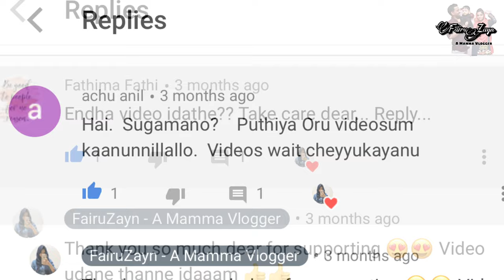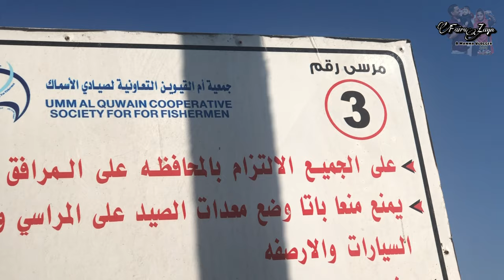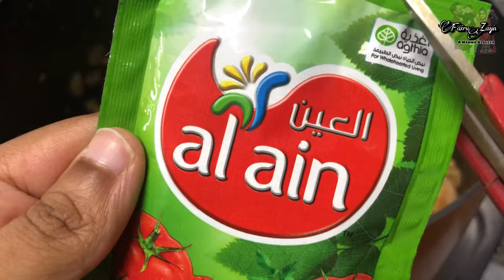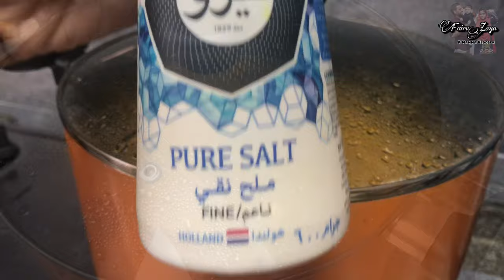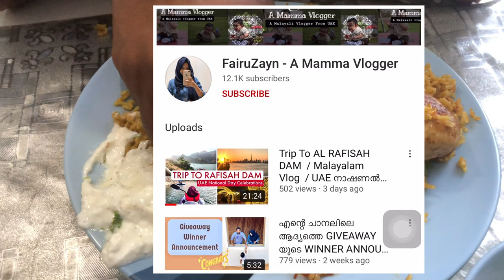UAEയിലെ പുതിയ വീട്ടിലെ ഞങ്ങളുടെ ഒരു ദിവസം കൂടെ Umm AlQuwain കാഴ്ച്ചകളും Majboos Recipe/Avocado Shake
A day in my life FairuZayn

ഹലോ dears ,
അസ്സലാമുഅലൈക്കും , എല്ലാവര്ക്കും സുഖമാണെന്ന് കരുതുന്നു

ഇന്ന് ഒരു അടിപൊളി വ്ലോഗ് ആയിട്ടാണ് ഞാൻ വന്നിട്ടുള്ളത് . ഞങ്ങളുടെ ഒരു ദിവസവും umm al quwain ലെ കാഴ്ചകൾ ഉൾപ്പെടുത്തിയ വ്ലോഗാണ് .. മജ്‌ബൂസിന്റെയും avocado shake ന്റെയും റെസിപ്പി ഉൾപ്പെടുത്തിയിട്ടുണ്ട് ...അപ്പൊ ഒട്ടും വൈകാതെ വിഡിയോയിലേക്ക് കടക്കാം

AVOCADO SHAKE RECIPE ———
Avocado - 3
Water - 1/2 cup ( if needed )
Honey
Nuts

MAJBOOS RECIPE ———
Tomato - 2
Chicken stock - 1 cube
Dried lemon - 3
Majboos spices (Masala) - 3 tbsp
Oil
Green chilly - 5
Coriander leaves